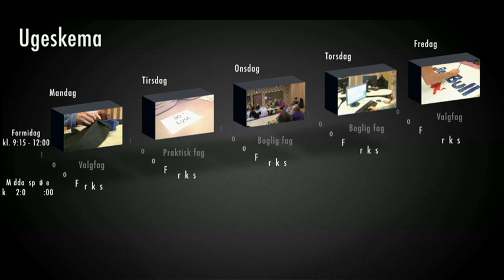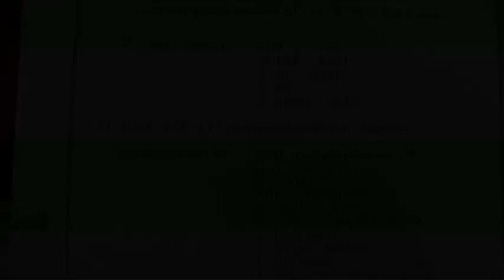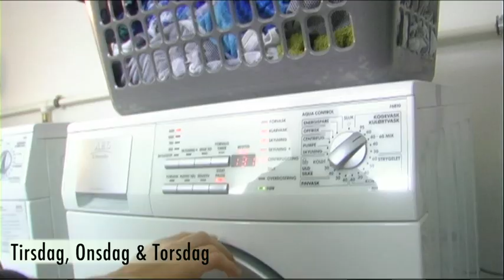Bøgevangskolen Vejle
Præsentation af bøgevangskolen i Vejle, der er et botræningsforløb for unge.